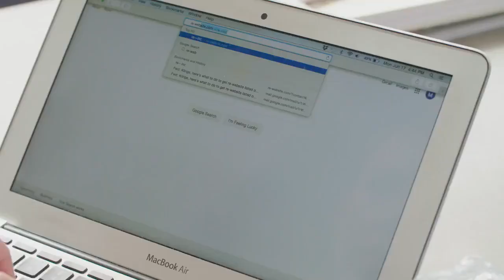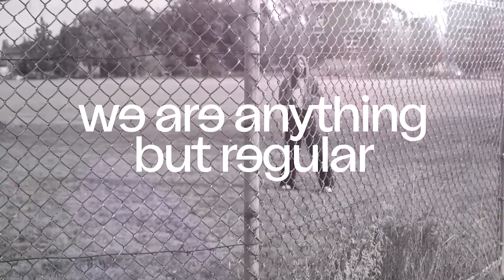She's Next: Meghan Klingenberg | FOX Soccer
She went from winning a FIFA Women's World Cup with U.S. Soccer to becoming a successful entrepreneur.

Meet @meghankling, one of the brains behind @re__social.